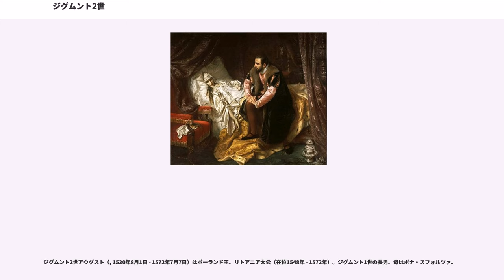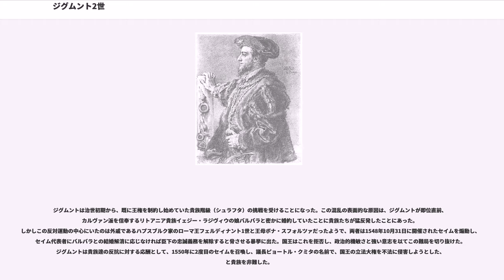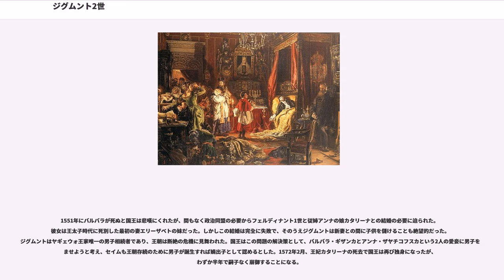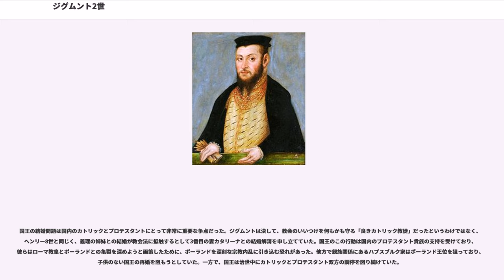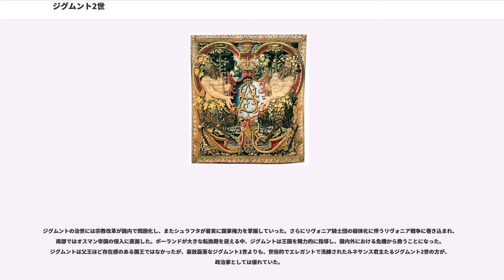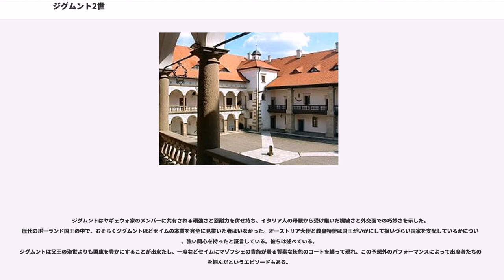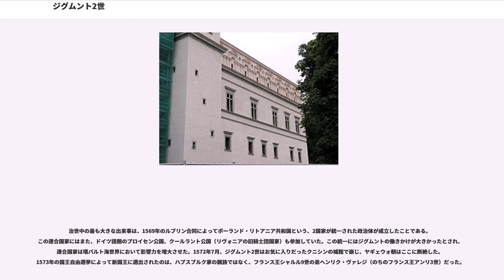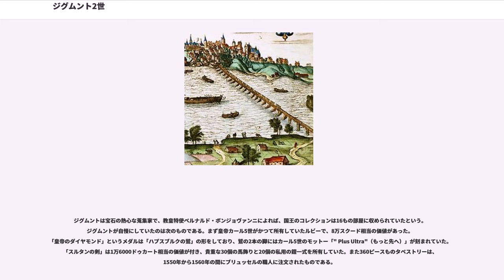ジグムント2世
ジグムント2世アウグスト（, 1520年8月1日 - 1572年7月7日）はポーランド王、リトアニア大公（在位1548年 - 1572年）。ジグムント1世の長男、母はボナ・スフォルツァ。

ジグムントは治世初期から、既に王権を制約し始めていた貴族階級（シュラフタ）の挑戦を受けることになった。この混乱の表面的な原因は、ジグムントが即位直前、カルヴァン派を信奉するリトアニア貴族イェジー・ラジヴィウの娘バルバラと密かに婚約していたことに貴族たちが猛反発したことにあった。しかしこの反対運動の中心にいたのは外戚であるハプスブルク家のローマ王フェルディナント1世と王母ボナ・スフォルツァだったようで、両者は1548年10月31日に開催されたセイムを煽動し、セイム代表者にバルバラとの結婚解消に応じなければ臣下の忠誠義務を解除すると脅させる暴挙に出た。国王はこれを拒否し、政治的機敏さと強い意志を以てこの難局を切り抜けた。ジグムントは貴族達の反抗に対する応酬として、1550年に2度目のセイムを召喚し、議長ピョートル・クミタの名前で、国王の立法大権を不法に侵害しようとした、と貴族を非難した。

1551年にバルバラが死ぬと国王は悲嘆にくれたが、間もなく政治同盟の必要からフェルディナント1世と従姉アンナの娘カタリーナとの結婚の必要に迫られた。彼女は王太子時代に死別した最初の妻エリーザベトの妹だった。しかしこの結婚は完全に失敗で、そのうえジグムントは新妻との間に子供を儲けることも絶望的だった。ジグムントはヤギェウォ王家唯一の男子相続者であり、王朝は断絶の危機に見舞われた。国王はこの問題の解決策として、バルバラ・ギザンカとアンナ・ザヤチコフスカという2人の愛妾に男子を生ませようと考え、セイムも王朝存続のために男子が誕生すれば嫡出子として認めるとした。1572年2月、王妃カタリーナの死去で国王は再び独身になったが、わずか半年で嗣子なく崩御することになる。

国王の結婚問題は国内のカトリックとプロテスタントにとって非常に重要な争点だった。ジグムントは決して、教会のいいつけを何もかも守る「良きカトリック教徒」だったというわけではなく、ヘンリー8世と同じく、義理の姉妹との結婚が教会法に抵触するとして3番目の妻カタリーナとの結婚解消を申し立てていた。国王のこの行動は国内のプロテスタント貴族の支持を受けており、彼らはローマ教皇とポーランドとの亀裂を深めようと画策したために、ポーランドを深刻な宗教内乱に引き込む恐れがあった。他方で親族関係にあるハプスブルク家はポーランド王位を狙っており、子供のない国王の再婚を阻もうとしていた。一方で、国王は治世中にカトリックとプロテスタント双方の調停を図り続けていた。

ジグムントの治世には宗教改革が国内で問題化し、またシュラフタが着実に国家権力を掌握していった。さらにリヴォニア騎士団の弱体化に伴うリヴォニア戦争に巻き込まれ、南部ではオスマン帝国の侵入に直面した。ポーランドが大きな転換期を迎える中、ジグムントは王国を精力的に指導し、国内外における危機から救うことになった。ジグムントは父王ほど存在感のある国王ではなかったが、豪放磊落なジグムント1世よりも、世俗的でエレガントで洗練されたルネサンス君主たるジグムント2世の方が、政治家としては優れていた。

ジグムントはヤギェウォ家のメンバーに共有される頑強さと忍耐力を併せ持ち、イタリア人の母親から受け継いだ機敏さと外交面での巧妙さを示した。歴代のポーランド国王の中で、おそらくジグムントほどセイムの本質を完全に見抜いた者はいなかった。オーストリア大使と教皇特使は国王がいかにして扱いづらい国家を支配しているかについて、強い関心を持ったと証言している。彼らは述べている。
ジグムントは父王の治世よりも国庫を豊かにすることが出来たし、一度などセイムにマゾフシェの貴族が着る質素な灰色のコートを纏って現れ、この予想外のパフォーマンスによって出席者たちの心を掴んだというエピソードもある。

治世中の最も大きな出来事は、1569年のルブリン合同によってポーランド・リトアニア共和国という、2国家が統一された政治体が成立したことである。この連合国家にはまた、ドイツ語圏のプロイセン公国、クールラント公国（リヴォニアの旧騎士団国家）も参加していた。この統一にはジグムントの働きかけが大きかったとされ...